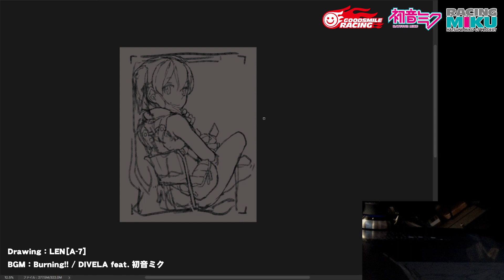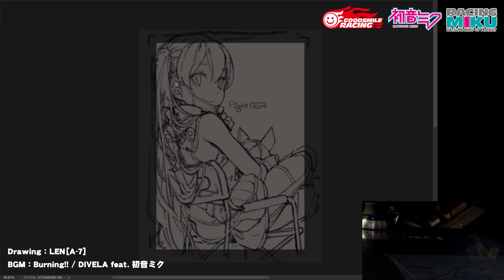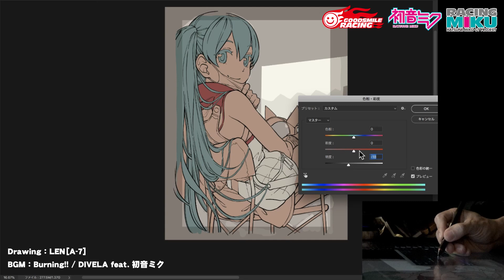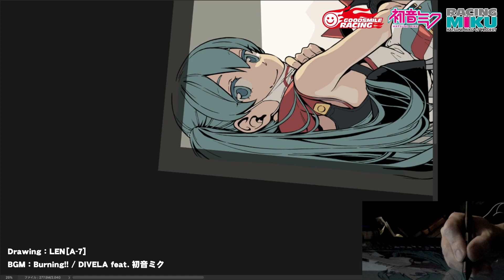LEN[A-7] イラストメイキング動画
レーシングミク 2020Ver.のイラストを手掛けるイラストレーター LEN[A-7] (レナ) さんによる作業動画を公開！このイラストは2020年4月にお披露目された「レーシングミク 2020Ver. 応援イラスト」です。

BGMに流れているのは 『初音ミク GTプロジェクト』公式テーマソング「Burning!! ／ DIVELA feat. 初音ミク」です。